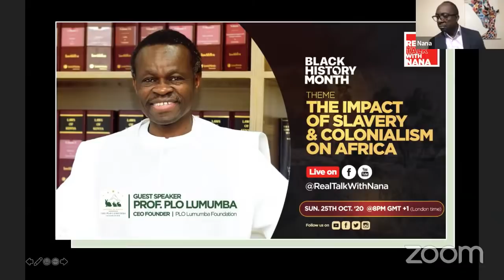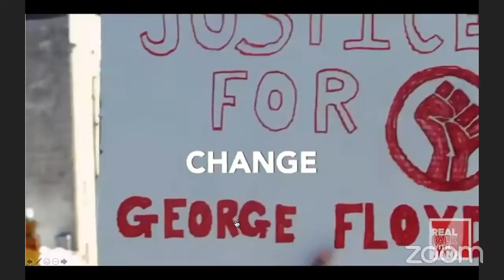Prof. Lumumba Names the Four Best and Worst African Leaders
The Impact of Slavery & Colonialism on Africa with Prof. PLO Lumumba